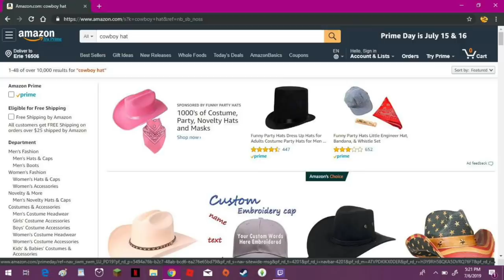Respect The Vets! (Flamingo Animation)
This took me about a week to make if you don't count the month long break I took :P

( my username is Kawaii Edge Lord#0328 )